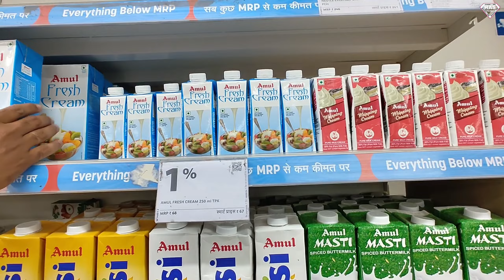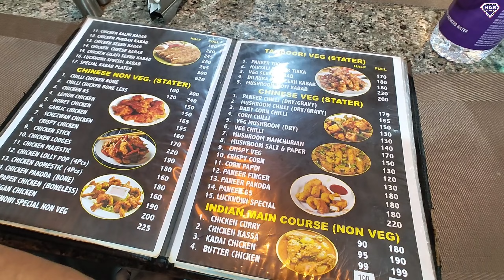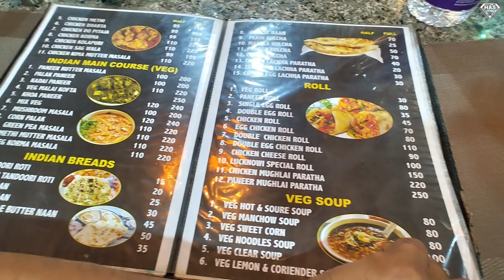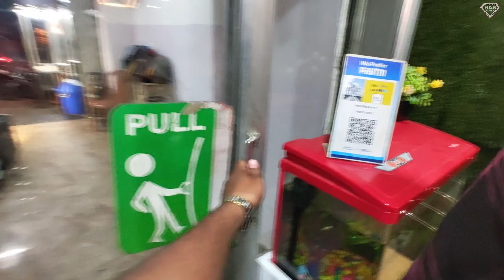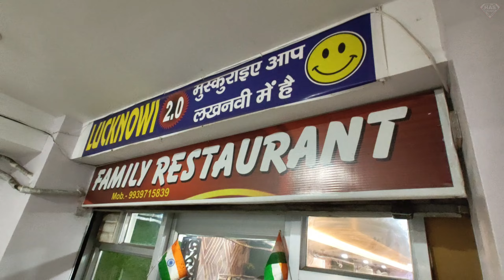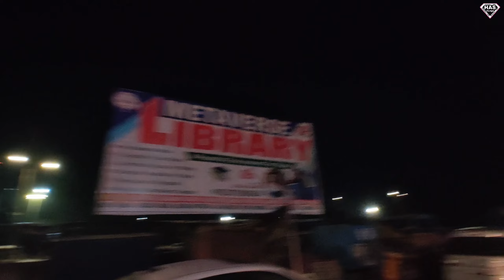Lukhnowi 2.0 Restaurant vLogs || Party With Friends || Lukhnowi 2.0 Jhumri Telaiya || 31th vLogs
Hello Dosto,
Kaise Hai Aap Sab, Ummed Karta Hoon aap Sab kheriyat se Honge Achhchhe honge Mast Honge.
Me Aapka Bhai , Dost @Hasnain Raza Khan ) urf @Ladla Khan ye video me aapko dikhaunga mere village se 16km Durr jhumri Telaiya city me Lukhnowi 2.0 restaurant me apne Dosto ke saath party karne khana khane jaunga thank you

Hasnain Raza Khan - Haji Ladla

From - Koderma Jharkhand Indian 🇮🇳